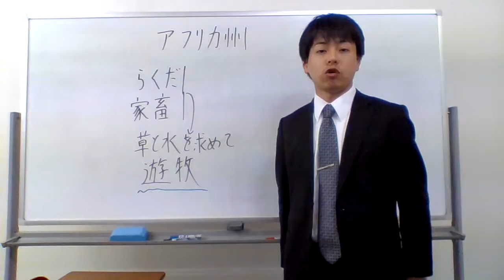ラクダ 家畜 遊牧 アフリカの農業